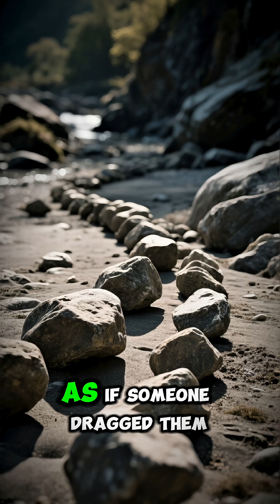The Mystery of the “Sailing Stones”—Who Moves Them in the Dead of Night?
In California’s Death Valley, on a dry lakebed known as Racetrack Playa, one of the world’s strangest natural mysteries occurs: the Sailing Stones. Massive rocks—some weighing over 300 kg—are found with long, twisting tracks behind them, even though no one has ever witnessed them move.
Some trails are straight, others curve sharply, as if the stones wander with purpose. Legends claim desert spirits push them, while others believe the stones “walk” before dawn. Science points to thin sheets of ice forming at night, allowing strong winds to slide the rocks… but this still doesn’t explain why neighboring stones often travel in different directions.
The landscape appears perfectly still—yet something shifts when no one is watching.
Would you dare wait there at night… to see which rock moves first?

Sailing Stones, Death Valley, Racetrack Playa, mysterious stones, strange phenomena, moving rocks, natural mystery, desert winds, thin ice, unexplained movements, geological mystery, creepy places, exploration